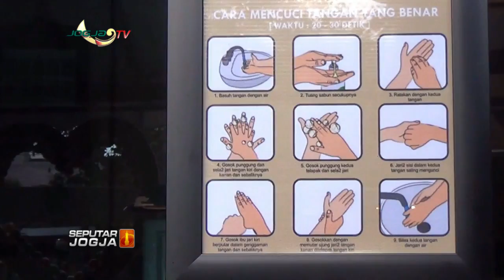LIBUR AKHIR TAHUN 2020 !!! PHRI DIY MINTA TIDAK ADA PEMANGKASAN JATAH LIBUR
JOGJA TV - Rencana pemangkasan libur panjang Natal dan Tahun Baru untuk menekan angka penyebaran Covid-19 menuai sejumlah tanggapan. Penolakan datang dari persatuan hotel dan restoran PHRI DIY, yang berharap Pemerintah tidak melakukan pemangkasan libur panjang akhir tahun.